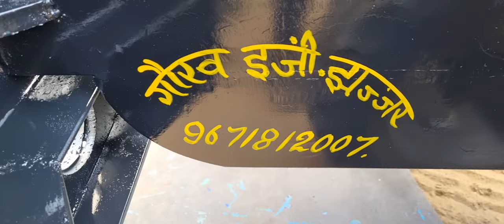Pawertrac 55.modify tractor 🚜 Bhamper 200. kg Have Gaurav welding works jhajjar Haryana 96718 12007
gaurav welding works 💪 jhajjar Haryana 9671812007,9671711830

powertrac 55